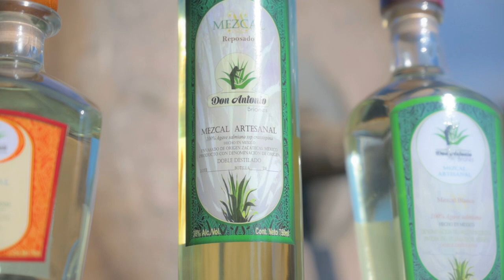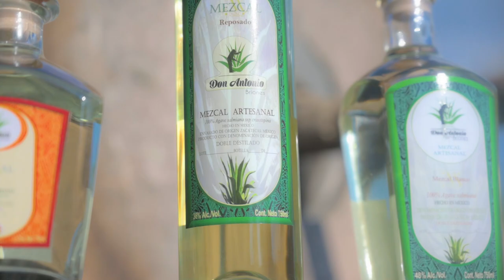🌲LUGARES MÁGICOS, PRODUCTOS LOCALES Y ARTESANÍAS QUE PUEDES ENCONTRAR EN PINOS, ZACATECAS🌲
En este segundo vídeo visitamos lugares con historias increíbles, así como productos locales que puedes encontrar y así mismo artesanías de este pueblo mágico.